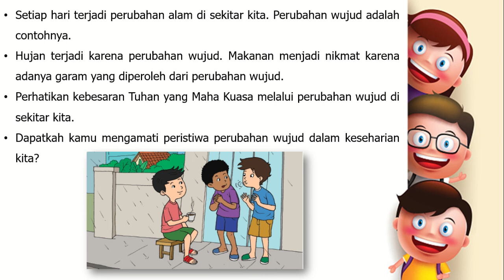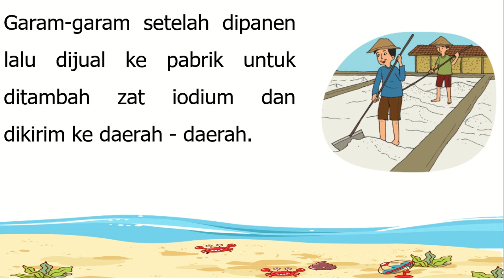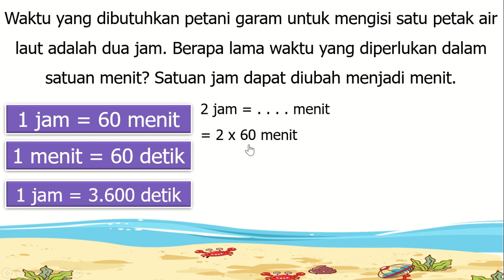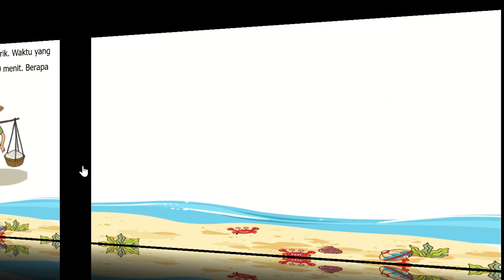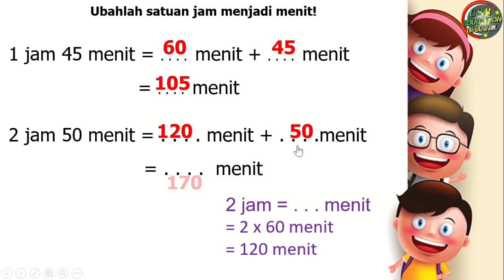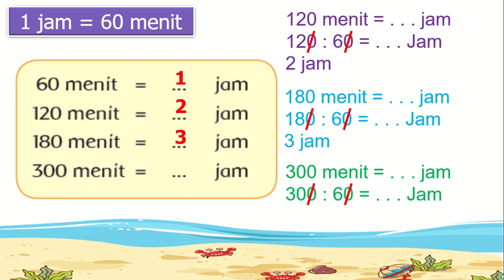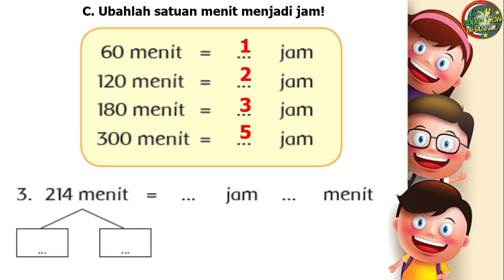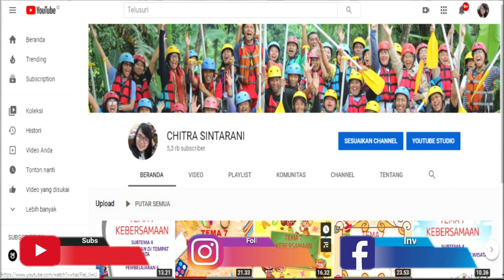Kelas 3 Tematik : Tema 3 Subtema 4 Pembelajaran 1 (Benda Di Sekitarku)